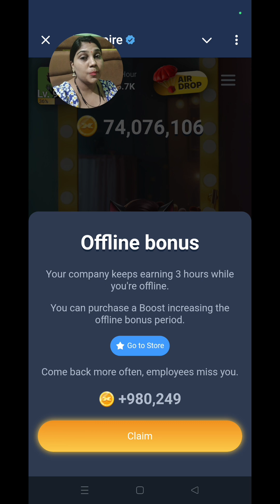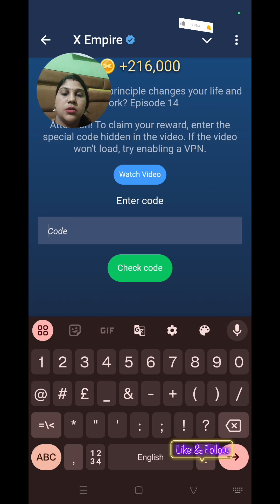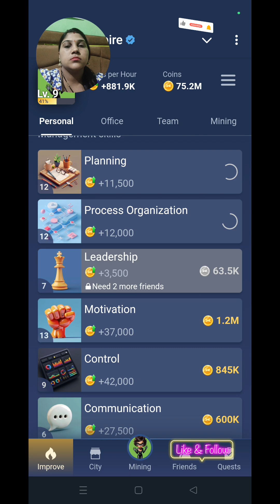16 Sept X Empire Riddle Of The Day & YouTube Codes Complete ✅ Daily Tasks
17 September All Quest Complete Musk Empire | Riddle of the Day and Rebus of the Day Code Today
day,rebus of day musk empire
of day answer
musk empire
17  September all quests complete musk empire
musk empire all quests complete
17  September all quests complete x empire
17 September x empire all quests complete